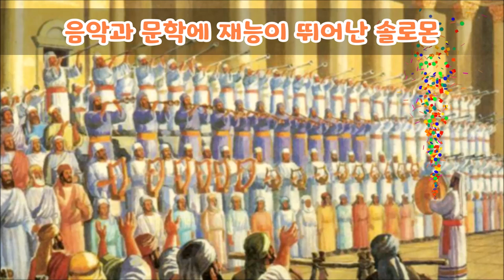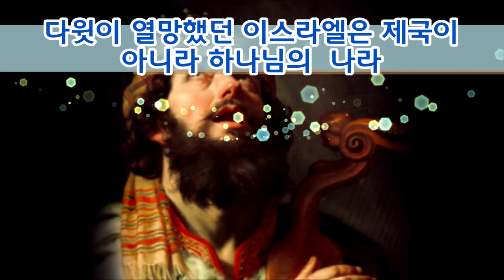(한글자막)무기산업에 진심(?)이었던 솔로몬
솔로몬은 하나님의 지혜뿐 아니라 세상의 지혜도 뛰어났습니다.
그래서 건축 문학 예술 군사 무기 방위산업에도 매우 큰 관심을 가지고 이스라엘을 강국으로 만들었습니다. 솔로몬은 이스라엘을 이집트와 같이 혹은 페르시아제국처럼 만들고자 했습니다. 그러나 진정 하나님이 원하시는 나라는 솔로몬의 제국이 아니라 다윗의 위(位)였습니다. 그래서 하나님은 이스라엘을 다윗의 나라로 세우셨고 다윗의 위를 따라 예수그리스도가 오시도록 했습니다.